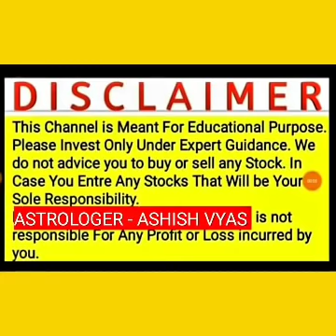NIFTY & MESH RASHI PREDICTIONS.